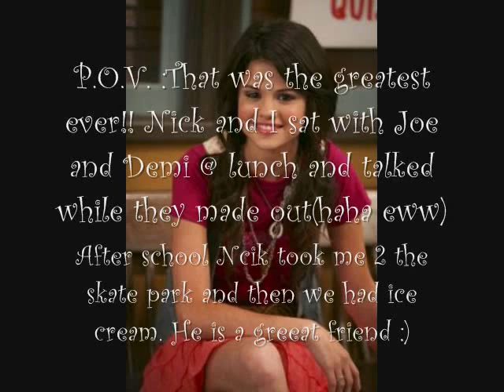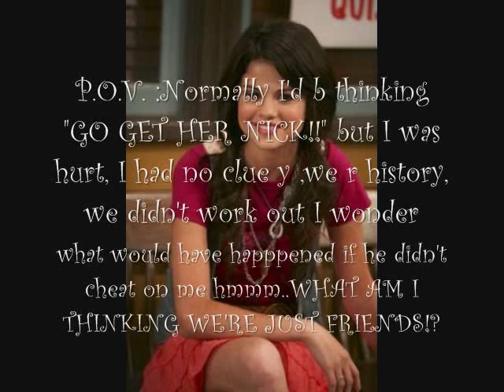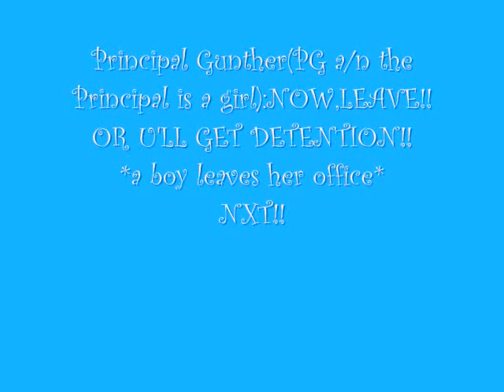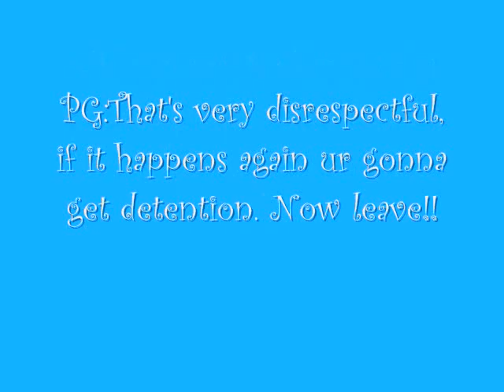Are We Just The Past A Nelena Story episode 3